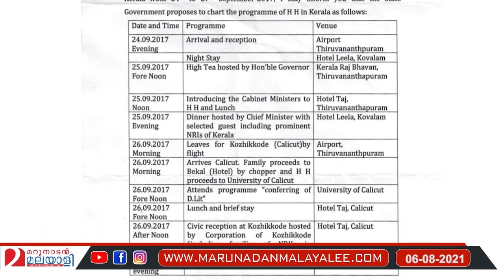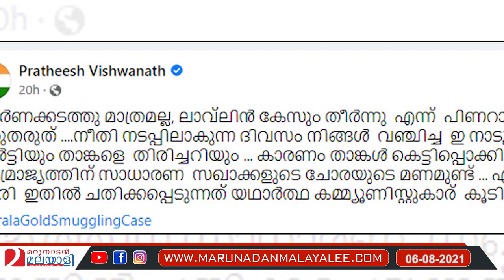'ലാവ്‌ലിന്‍ തീര്‍ന്നുവെന്ന് കരുതരുത്' പിണറായിക്ക് മുന്നറിയിപ്പ് l SNCLavalin Pinarayi Vijayan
'ലാവ്‌ലിന്‍ തീര്‍ന്നുവെന്ന്
പിണറായി കരുതരുത്'
അമിത്ഷായുടെ
വിശ്വസ്തന്‍ വീണ്ടും